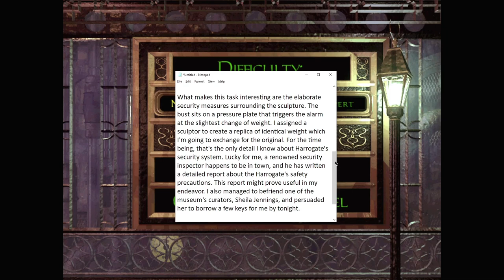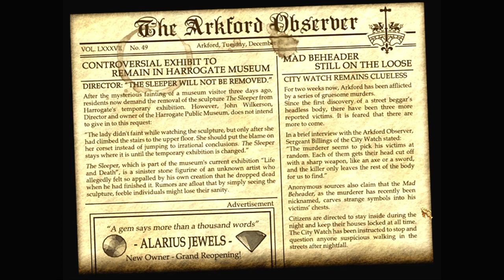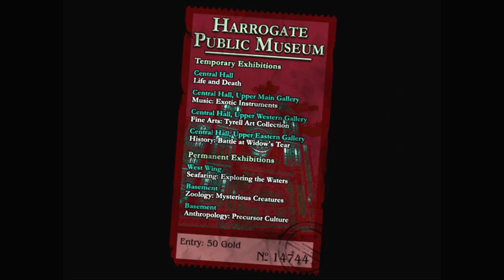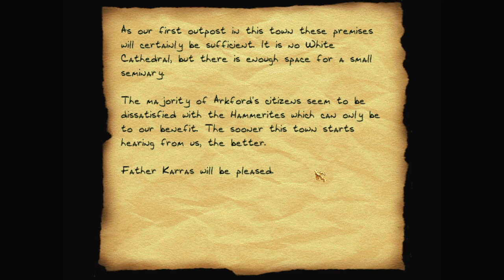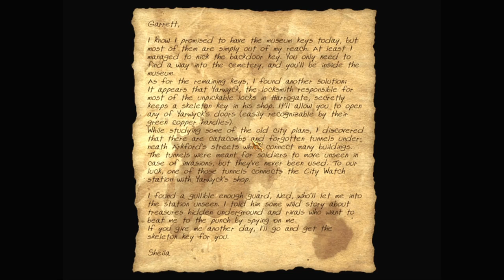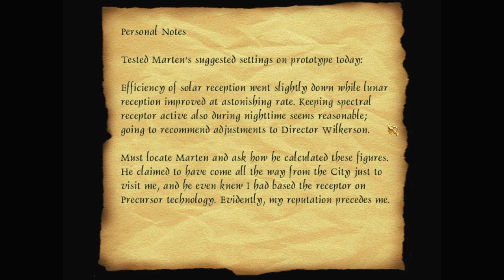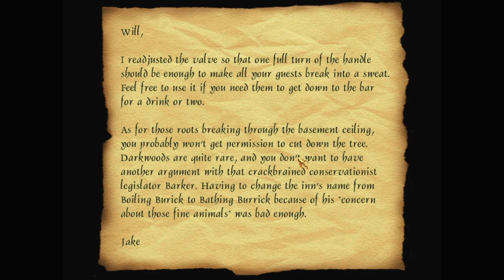Let's play Thief fan missions: Broken Triad, episode 1